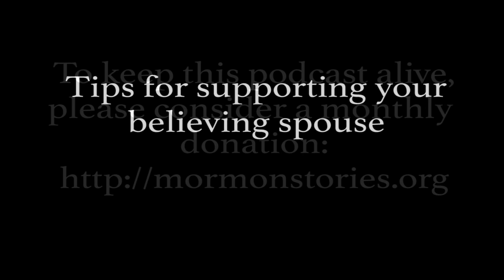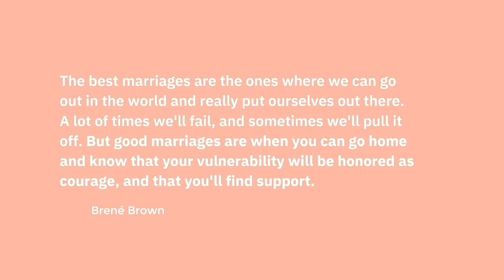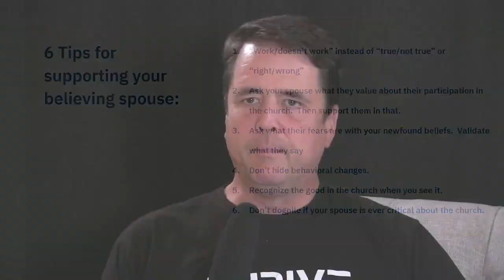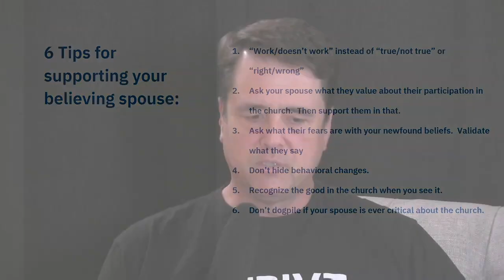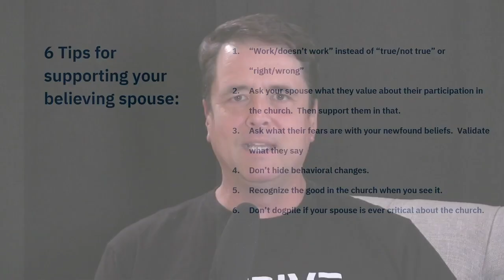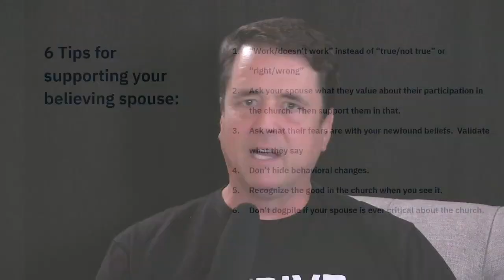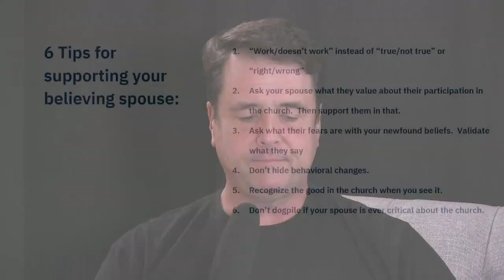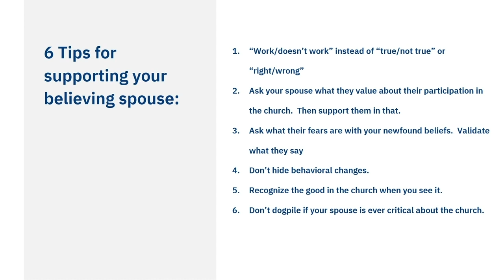Mormon Stories #1140: Thriving as a Mormon Mixed-Faith Couple - Kattie and Allan Mount Pt. 1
Join us today on Mormon Stories Podcast as Allan and Kattie Mount share with us their top tips for thriving as a Mormon mixed-faith couple.  Allan and Kattie Mount co-host the “Marriage on a Tightrope” podcast which is focused on supporting Mormon mixed-faith couples.  This presentation was first delivered in Salt Lake City at the June 2019 THRIVE Conference.

00:00 Intro
02:50 Recent THRIVE 2019 conference
04:02 First in a series interviewing mixed faith couples
09:20 Focusing on positive things. Brené Brown quote: We don't agree on everything
12:15 Six tips for the non-believing spouse, six tips for the believing spouse
12:55 Tip 1: Use language: what works/doesn't work instead of right/wrong
20:40 From black and white to colors
27:08 Tip 2: Support your spouse in what they value about church participation
27:19 Kattie's response to Allan wanting to go take a hike on Sunday. We can do both!
30:25 What Katie values in church. Community, music, stories
33:52 Non-believers are sometimes black and white about the truth claims
35:20 Tip 3: ask what their fears are with your new beliefs and support them
39:48 Talking about fears gets to the primary emotion. Also helps with intimacy
42:00 Tip 4: Don't hide behavior changes
52:02 Tip 5: recognize the good in the church when you see it
53:29 Why it is important for her. Allan showing he can think critically
54:10 Model the behavior and respect you seek
55:24 Tip 6: don't dogpile if your believing spouse is critical about the church
57:40 Self determination as a basic human desire
58:38 Live comments